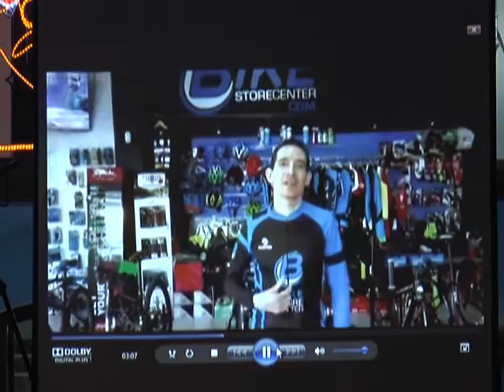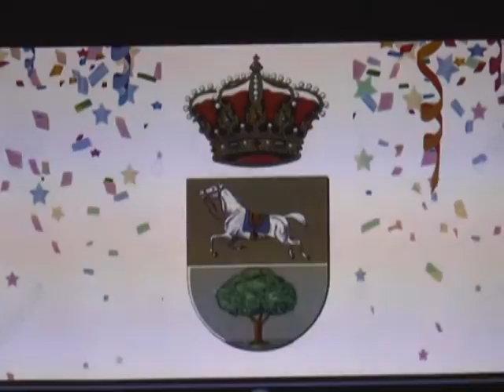EL CLUB DE LA BUENA GENTE - 14/02/2017 // BLQ. 3